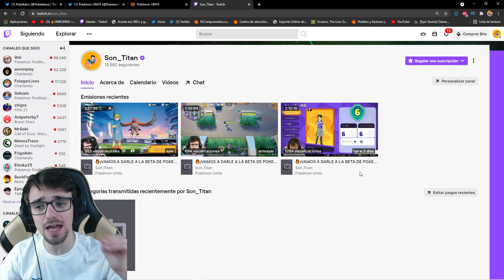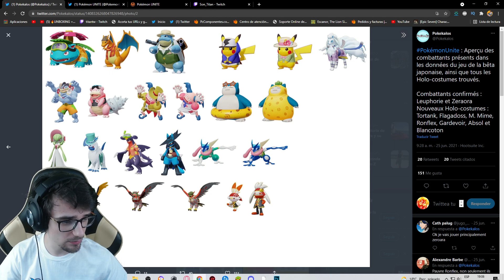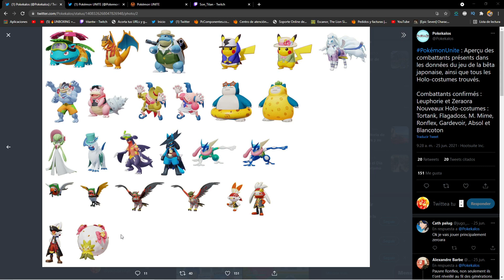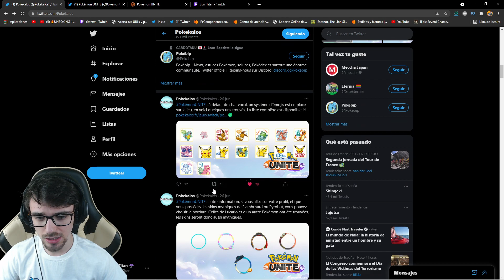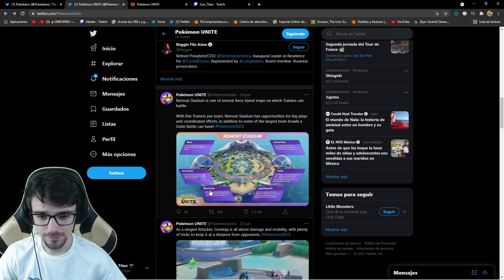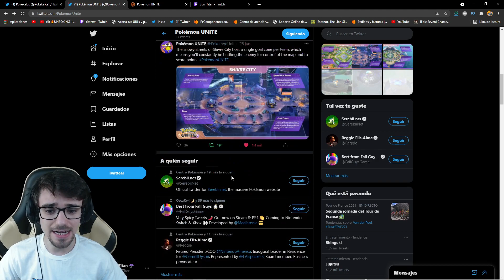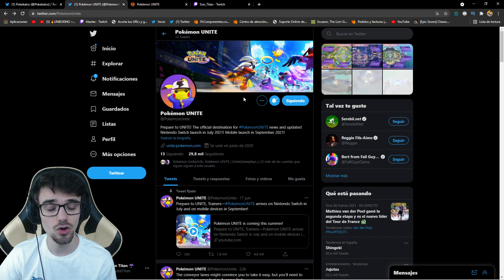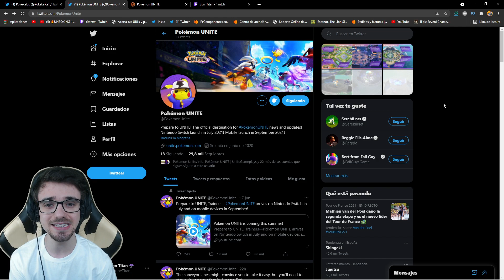🔥¡NUEVOS POKEMON FILTRADOS , SKINS y MAPAS + REGIGIGAS!🔥 Pokemon Unite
Nuevo video de Pokemon Unite donde os enseño toda la nueva info sobre el juego ! ¿¿TE LO VAS A PERDER?? PokemonUnite​​​